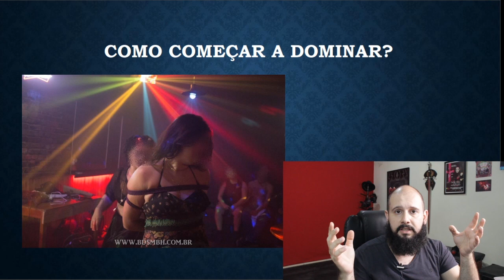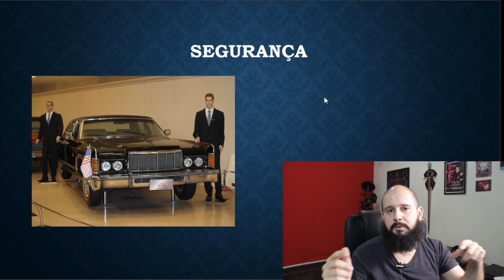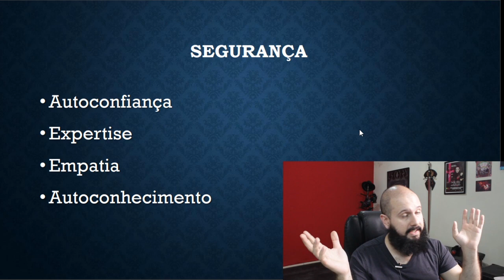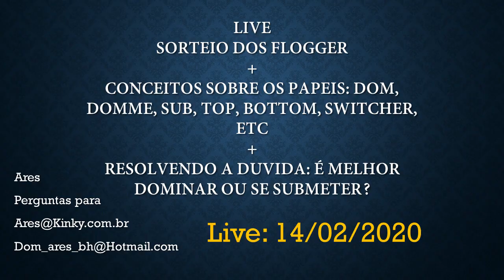Como Começar a Dominar?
Dicas rápidas e o que faz diferença quando se pensa em Dominar.

Eu sei que a maioria das pessoas envolvidas acredita muito que dominar é fácil, mas não faz diferença nenhuma se você não passa segurança.